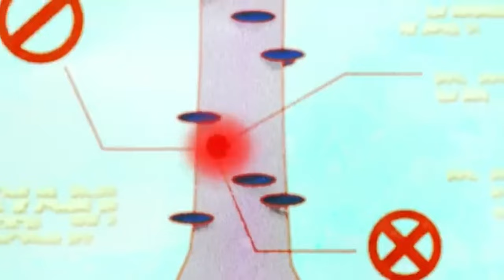EVERY BEN 10 REBOOT ALIEN WORLDS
Hello my aliens! This is my one hundred and twelfth episode!